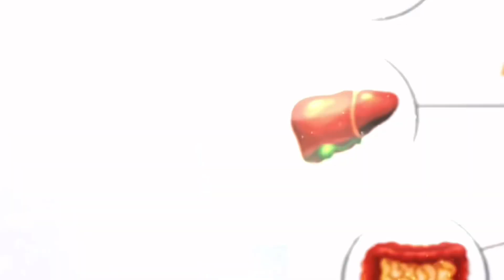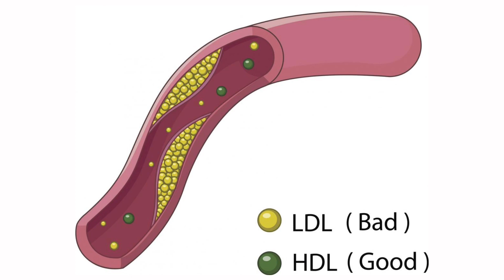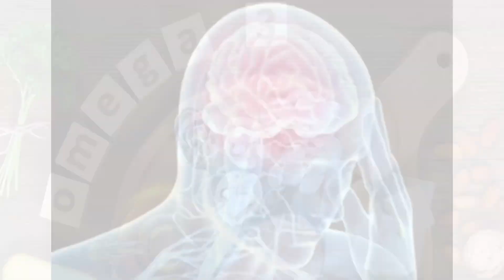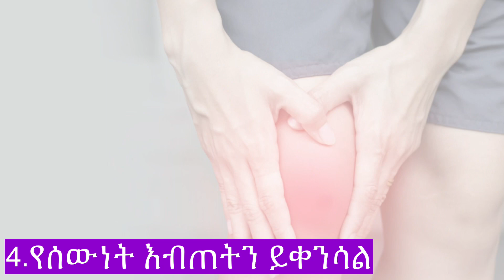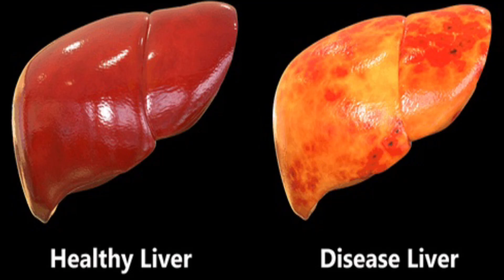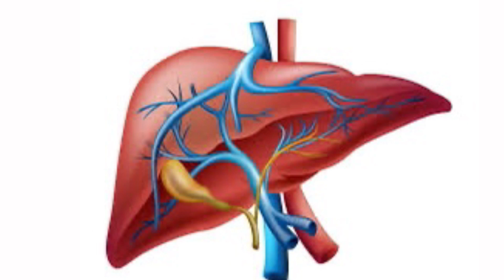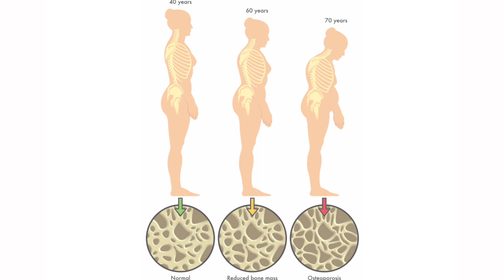9 የ አሣ ዘይት ጥቅሞች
9 የ አሣ ዘይት ጥቅሞች